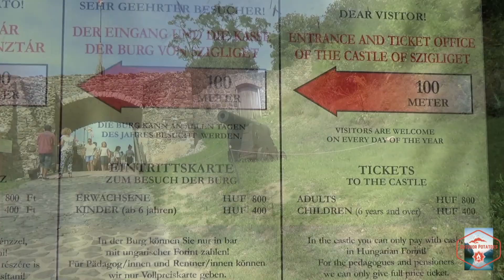Ungarn Burg von Szigliget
Am Balaton gibt es nicht nur den Balaton. Kommt mit und schaut euch eine tolle Burgruine miit hammer Aussicht an!
Viel Spaß!